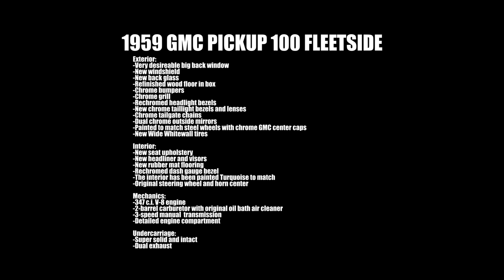1959 GMC PICKUP 100 FLEETSIDE 3838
Iconic Turquoise and White 1959 GMC 100 fleetside big back window pickup with a 347 c.i. V8 engine and manual transmission. Lots of new chrome including bumpers, grill, mirrors, headlight bezels, door handles and tailgate chains. Beautifully refinished wood bed with painted strips. Standing tall with new wide white tires mounted on wheels that have been painted to match with new chrome GMC center caps.

Exterior:
-Very desireable big back window
-New windshield
-New back glass
-Refinished wood floor in box
-Chrome bumpers
-Chrome grill
-Rechromed headlight bezels
-New chrome taillight bezels and lenses
-Chrome tailgate chains
-Dual chrome outside mirrors
-Painted to match steel wheels with chrome GMC center caps
-New Wide Whitewall tires

Interior:
-New seat upholstery
-New headliner and visors
-New rubber mat flooring
-Rechromed dash gauge bezel
-The interior has been painted Turquoise to match
-Original steering wheel and horn center

Mechanics:
-347 c.i. V-8 engine
-2-barrel carburetor with original oil bath air cleaner
-3-speed manual  transmission
-Detailed engine compartment

Undercarriage:
-Super solid and intact
-Dual exhaust

American Dream Machines
At American Dream Machines, we typically have over 100 cars and trucks in stock and for sale. We have everything from Camaros, Mustangs, Corvettes, Roadrunners, Chevelles, Bel Airs, Blazers and even British Roadsters. Our classics and muscle cars range from the 1940s to the 1970s. Our stock is diverse and continuously changing and always growing!

Our #1 Goal is to make you, our customer happy with the American classic and muscle cars we offer. We highly recommend that ALL CUSTOMERS call our knowledgeable, experienced and Midwest values staff and have a very detailed discussion regarding overall condition of any of our cars or trucks you are considering getting in the drivers seat of.

Centrally located in the heartland of America in Des Moines Iowa, American Dream Machines occupies the historic 41,000 square foot Packard Dealership. We are one of the largest full service classic car dealerships in the Midwest. We have 10 active hoists, mechanics bays, body shop and detail bays that are used by our technicians to inspect, repair, upgrade and detail our cars so that they are ready to be delivered to your driveway for you to drive. Give us a call and we would be happy to help get your dream car to almost any location worldwide!

ALL OF OUR PICTURES AND VIDEOS ARE REAL, ALL THE WAY AROUND! We photograph our cars in our professional photo studio for the best possible image accuracy and representation of the cars. Our videos are created by our onsite staff in our shop and around the dealership / Des Monies area. We do this because of our commitment to the authenticity and quality of the cars that we sell and the commitment to our customers.